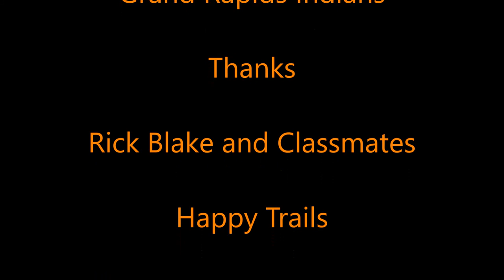Grand Rapids High School Class of 1966 Reunion July 16TH 2016 Picture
Grand Rapids Indians Class of 1966 High School Reunion Picture .